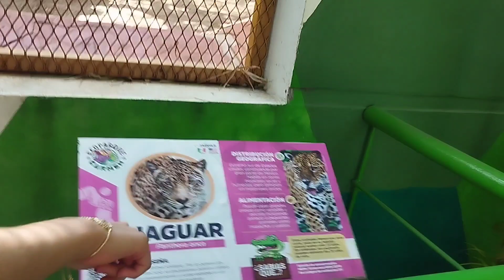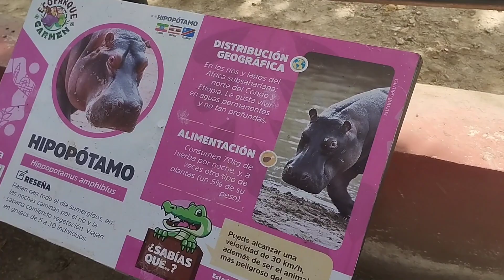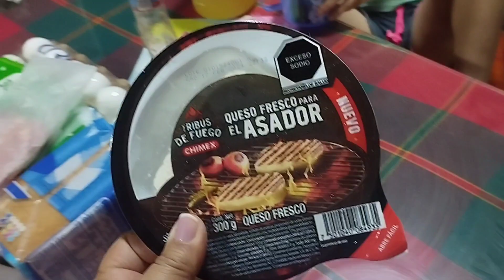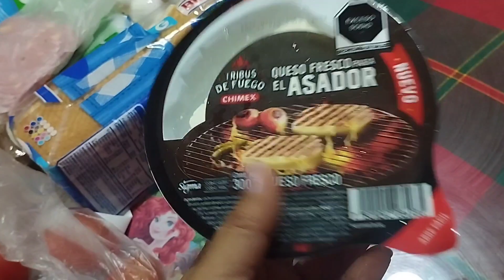cuidado con los huevos ⚠️// recorrido en el zoológico🐆// mini vlog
holaa mis queridos chicos aquí les traigo un vídeo 📹 esperando que les guste 🥰